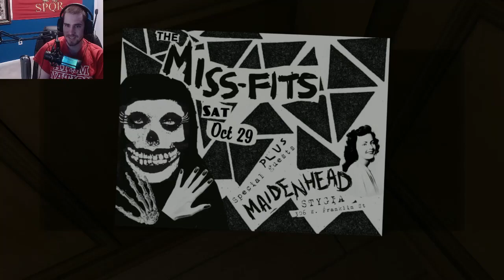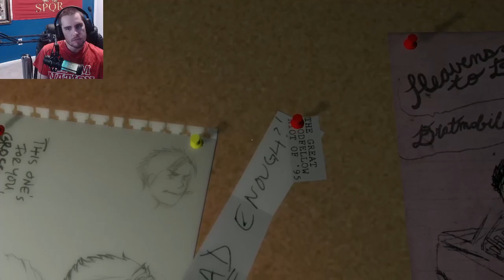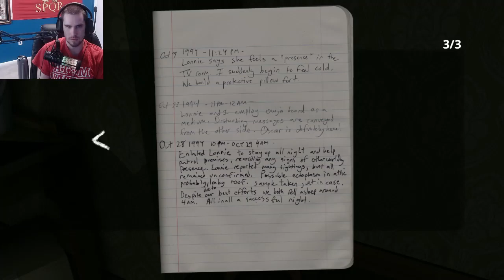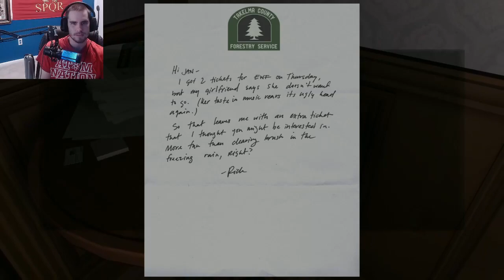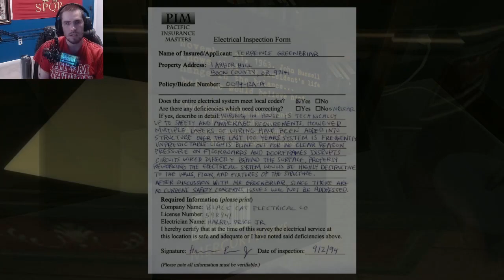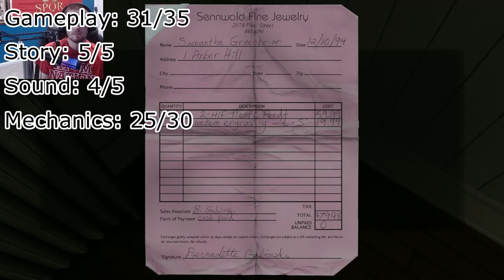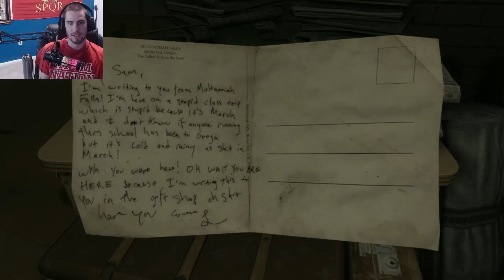Gone Home | Rhu's Reviews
We'll review Gone Home in terms of how it accomplishes or fails to achieve engaging, engrossing, and cohesive gameplay.

Twitch (Friday ~9:30pm - 11pm EST; Sat/Sun 10am - 12pm EST) [due to my schedule, sometimes the starting time changes]